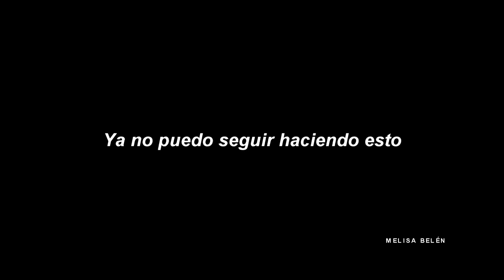"You gave up on us" - Subtitulado al Español